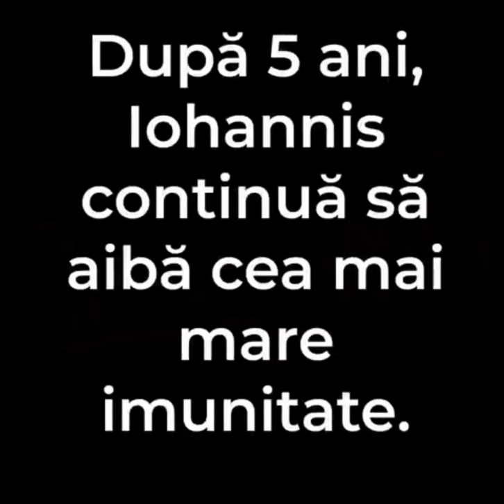Primul lucru la care vreau sa renunt este imunitatea PresedinteluiRomaniei 2014 IojANUS